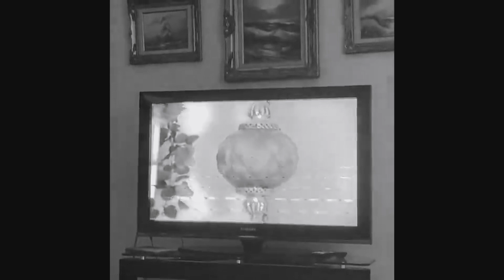Miles Robinson - Heart Attack (Official Video)